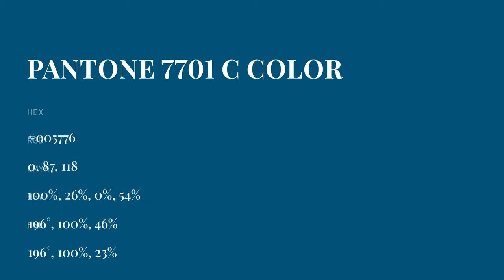color #005776 hex color - Green color - Warm color 005776